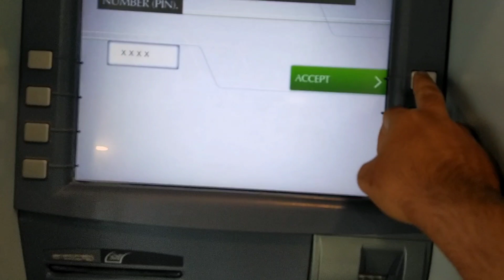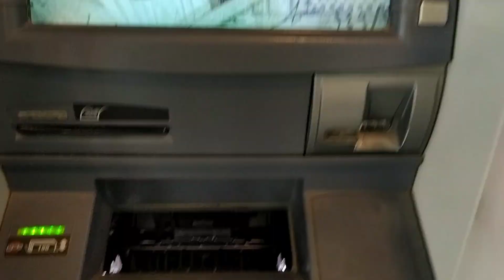How to Deposit Money NCB Bank | NCB Quick pay mein Paisa Deposit kaise kare